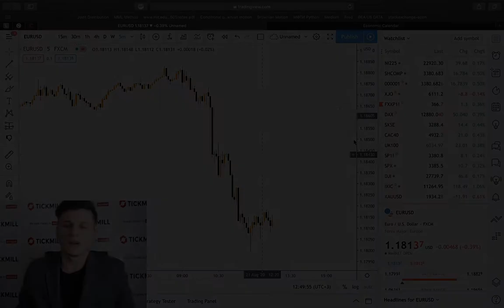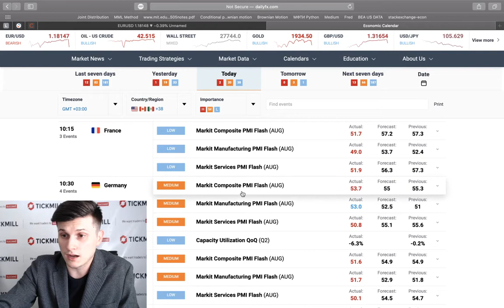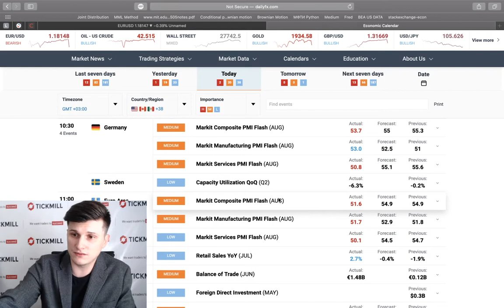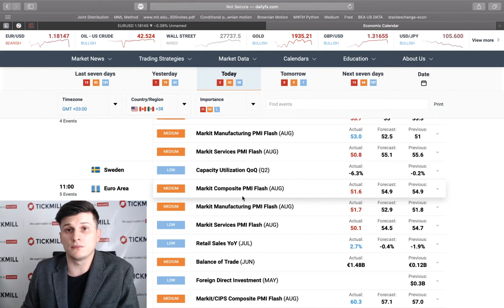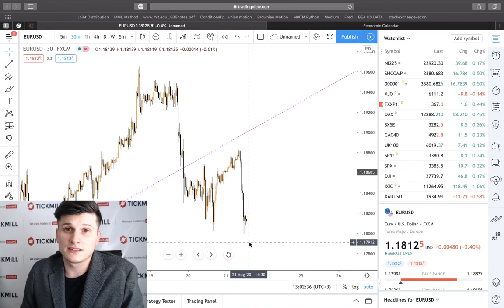📈 Форекс аналитика от Tickmill | Первые сигналы того, что рынки переоценивают Евро